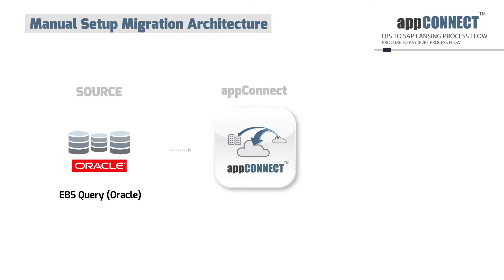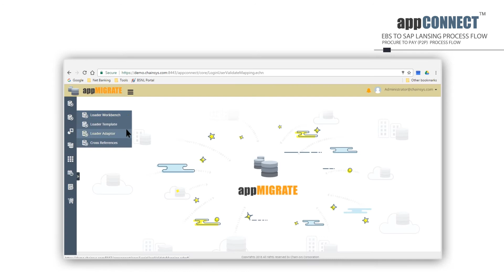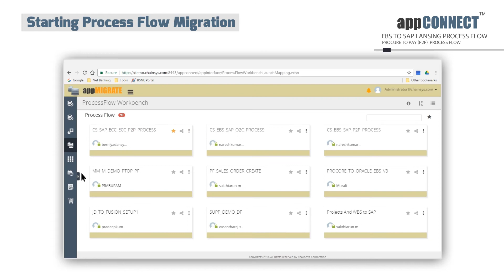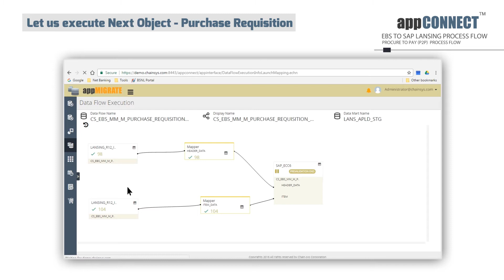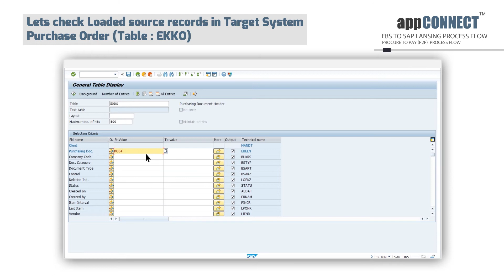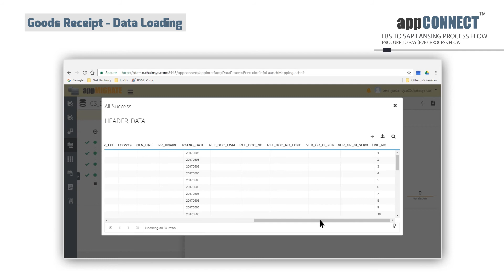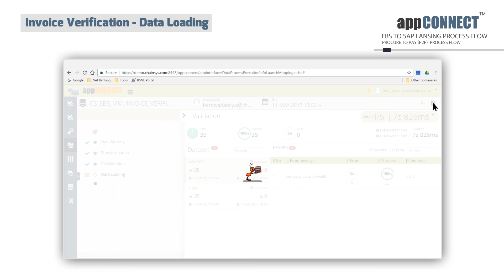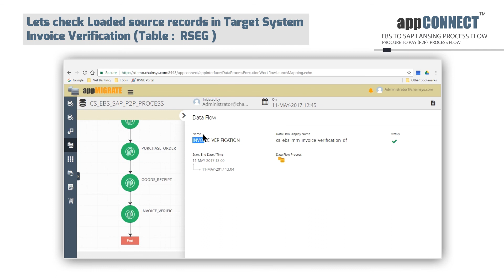Oracle EBS to SAP Data Migration (P2P)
Oracle EBS to SAP R/3 P2P Process Data Migration (Material Master, Purchase Requisition, Purchase Order, Goods Receipt and Invoice Verification)